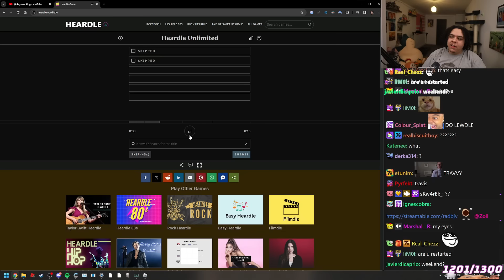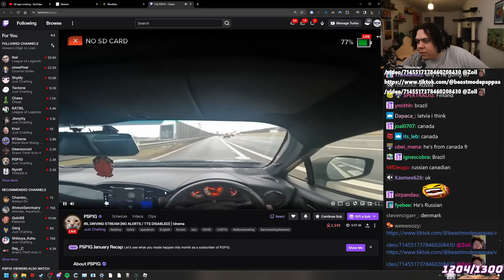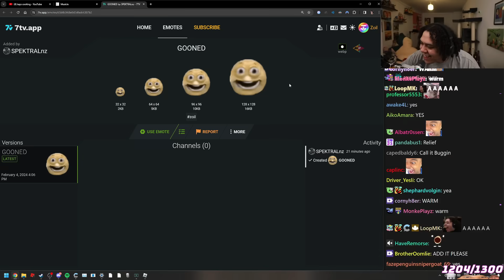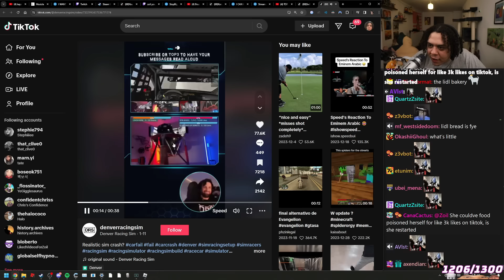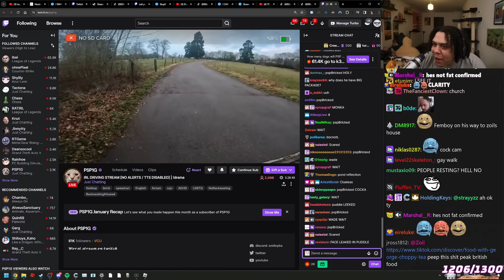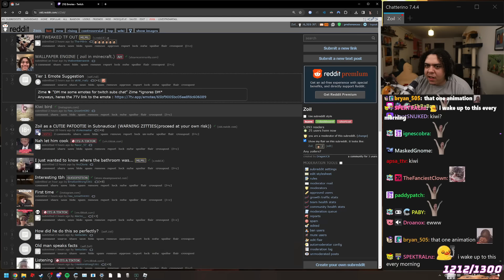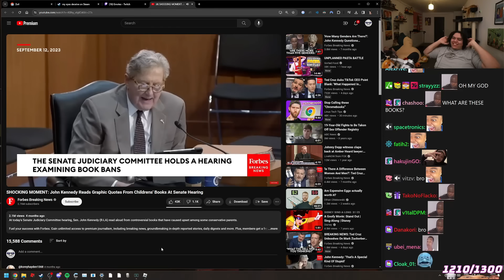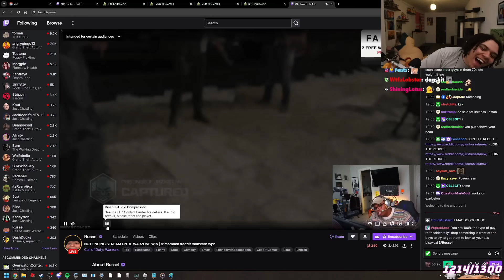ALINITY MODS ARE INSANE